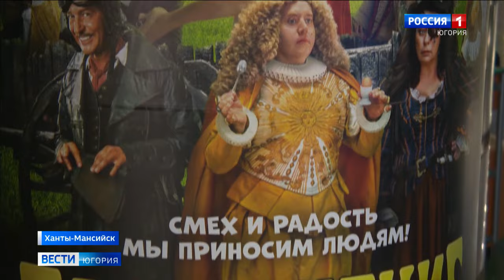«Холоп 2» и «Бременские музыканты» ждут югорчан в кинотеатрах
Впереди выходные — самое время сходить в кино. Сейчас в прокате лидируют сразу две громкие новинки сезона: семейная комедия «Холоп 2» и сказочный фильм-приключение «Бременские музыканты». Каждую из картин уже посмотрели по несколько миллионов россиян.

Смотрите выпуски "Вести-Югория" на телеканале Россия-1 ежедневно по будням:
утром - 5:07, 5:35, 7:07, 7:35, 8.07, 8:35, 9:00
днём - 14:25
вечером - 21:05
И в выходные:
в субботу - 8:00
в воскресенье - итоговая программа "Местное время. Воскресенье" - 8:00